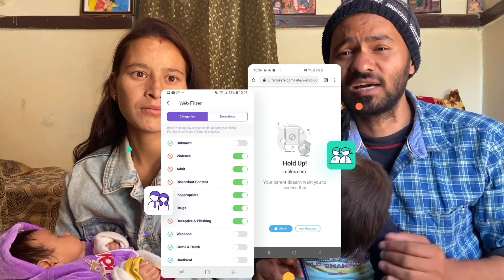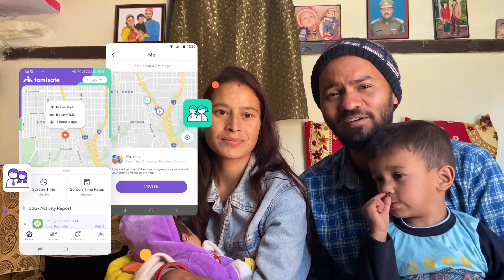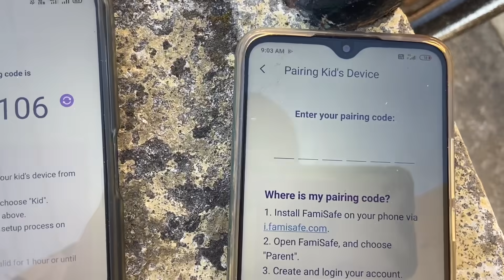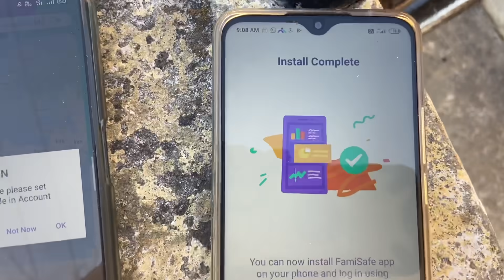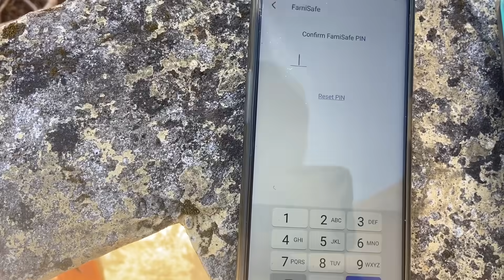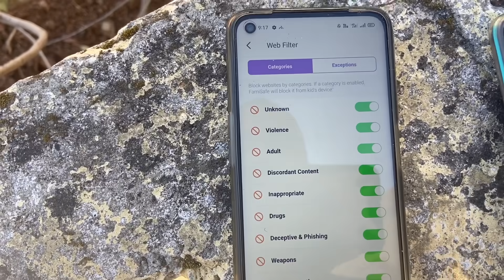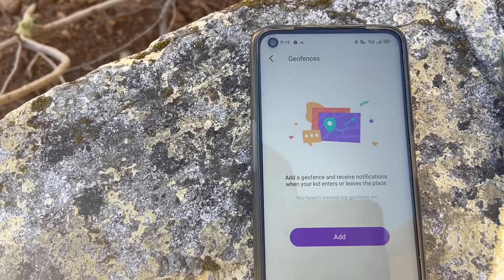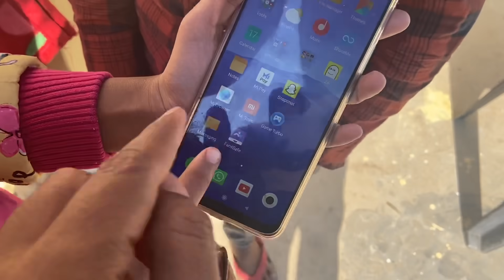Are Your Kids Safe ? 🤔 | FamiSafe parental control app | Negi & family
👉The Most Reliable Parental Control app for Modern Parents - FamiSafe ❤️
Try FamiSafe parental control app for free (for full features)

(Save $21! from 20th Nov to 02nd Dec)

Wondershare Famisafe, the most reliable parental control app for kids 3-18, has just every feature parents might want. You can block risky sites and apps, monitor devices’ activity,  control screen time,  track live location and detect social media texts and porn photos.  Also, FamiSafe 4.0 now has two new features you must try: Driving Report and SafeSearch.

With FamiSafe's Screen Time feature, parents can remotely manage screen time, track daily app usage, and block certain apps. The app helps kids cultivate healthy digital habits and get rid of phone addiction, giving them less distraction and more productivity.

Love you all ❤️😊 Stay Healthy Stay Safe 😊❤️